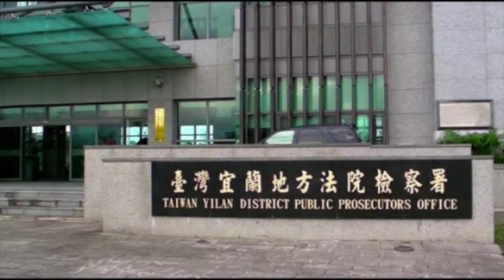Syn idzie do więzienia po ataku na kochanka matki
19-letni mężczyzna spędzi 2,5 roku w więzieniu za atak nożem na mężczyznę, który okazał się być kochankiem jego matki.
19-latek imieniem Chen usłyszał odgłosy dochodzące spod jego okna, a także głos jego macochy.
Jego ojciec i kobieta byli małżeństwem od 17 lat i chłopak traktował ją jak własną  matkę.
Chen chwycił za kij i kilka razy uderzył mężczyznę. Następnie wziął nóż i dźgnął go w twarz, szyję, tors, ręce i nogi. Mężczyźnie udało się uciec.
To ojciec Chena powstrzymał syna przed zamordowaniem mężczyzny.
Kochanek kobiety powiedział później, że był tam tylko porozmawiać, poślizgnął się i jego ręka wylądowała na piersi kobiety.
To jednak nie wyjaśnia dlaczego kobieta była ubrana w seksowną bieliznę i dlaczego spotkali się w środku nocy.